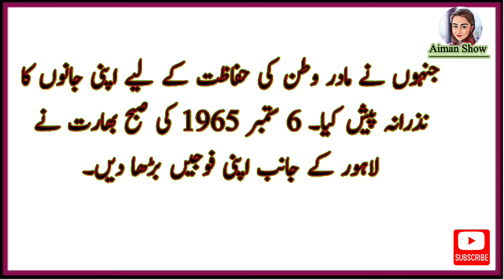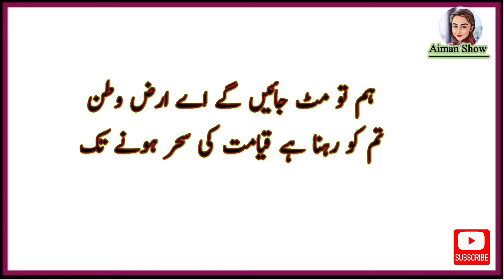Hum Nay Gulshan K Tahafuz Ki Qasam Khai Ha | 6 September Speech | Best Urdu Speech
Your Queries.

speech
hum ny gulshan ky tahafuz ki kasam khai ha
ham ny gulshan k tahafuz ki qasam khai ha
6 september
urdu speech
6 september speech in urdu
6 september urdu speech
best speech on 6 september
best speech for 6 september
urdu speech for 6 september
best urdu speech
best urdu speech for 6 september
hum ne gulshan k tahafuz ki qasam khai hi
hum ne gulshan ka tahafuz ki qasam khai hy
hum na ghulshan k tahafuz ki qasm khaye ha
6 september
6 september speech in urdu
6 september urdu speech
6 september speech in english
6 september 1965
6 september speech
speech on 6 september
speech on 6 september in english
6 september best speech in urdu
speech
urdu
6 September 1965 urdu speech
essay on 6 september
defence day speech
speech on 6 september in urdu
6sept speech
defence day
urdu speech
6 september speech in urdu written
urdu speech
best urdu speech
speech
best speech in urdu
urdu speech competition
motivational speech in urdu
motivational speech
best speech
speech compedtion
speech competition
urdu speech competition in pakistan
speech competition in pakistan
urdu speech defence day
urdu speech on seerat un nabi
award winning speech
competition winning speech
speech competition for school students

Aiman Show
From.   Pakistan 🇵🇰